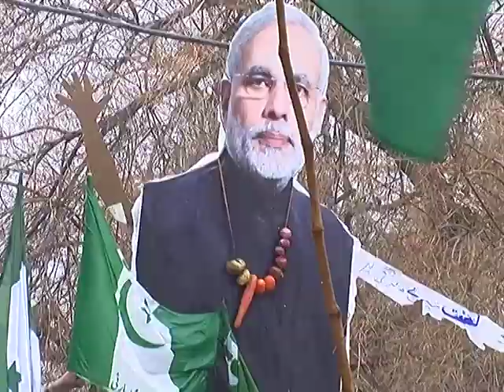Quetta Balochistan Awami Party Rally Against India and Moodi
We'll brought to you most beautiful, informatics, funny, musical and
interesting videos.